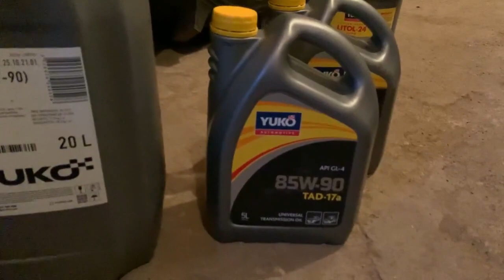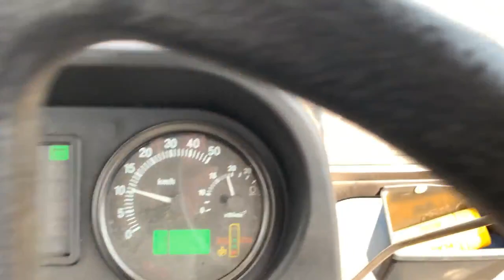❗️Новий МТЗ-892 перше ТО повне🤦🏼‍♂️ роблю сам По Гарантії‼️